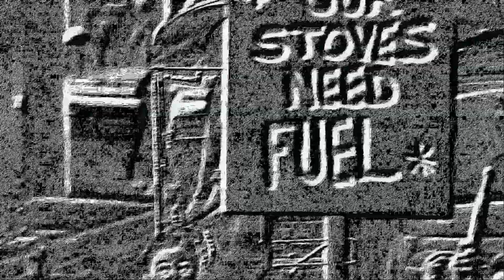The Man in the High Castle S03E04 protest scene with cello melody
Due to copyright, it has a video effect.
Otherwise youtube was blocking.